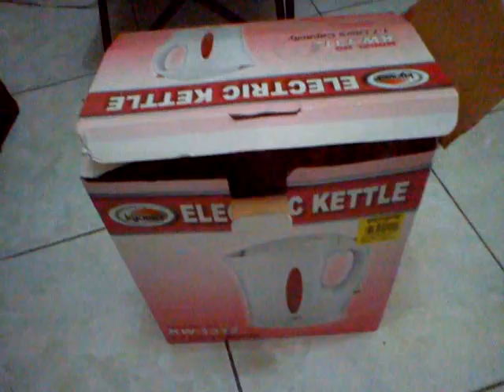Aoife the Persian Cat in the Box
Our cute Persian Cat named Aoife hiding herself inside a box. Please pardon my annoying voice calling her over and over again, as well as my dirty electric fan XDD